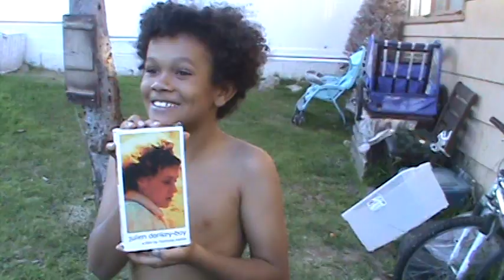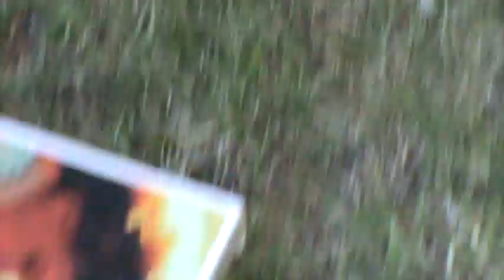smashing possibly the worst movie ever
smashing a tape (yes, tape) of the movie "julien donkey-boy". if you haven't seen it, you should, so you know what we're talking about.